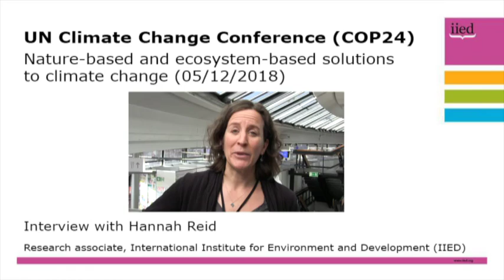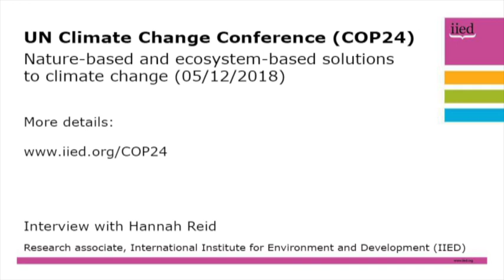COP24 interviews: Nature-based and ecosystem-based solutions, with Hannah Reid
Hannah Reid, research associate with the International Institute for Environment and Development (IIED), examines the role of nature-based and ecosystem-based solutions for climate change.

In the interview Reid asks whether ecosystem-based adaptation (EbA) works for people, if it works economically, and whether it works for ecosystems?

"The answer is yes," she says, revealing the results of research that looked at at EbA case studies across the developing world. "Ecosystem-based adaptation works - and it has the ability to help some of the poorest and most vulnerable people."

She adds: "There are trade-offs, and costs, and important things needed to get it right, from getting policies in place to getting different people and different sectors working together.

"If countries want to meet their international commitments under the UNFCCC, as well as meeting their national commitments to help their people adapt to climate change, then EbA solutions are a very good place to start."

A number of IIED's experts will be providing their views through daily video updates from COP24 throughout the conference.

See more of IIED's views and activities at COP24 and on Twitter via @IIED and COP24.